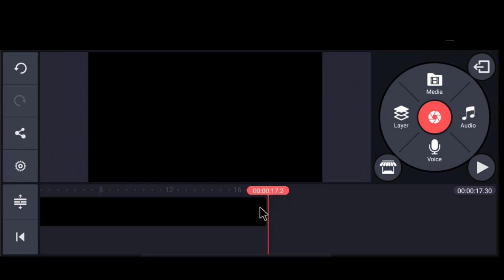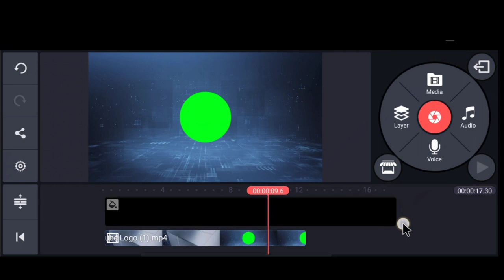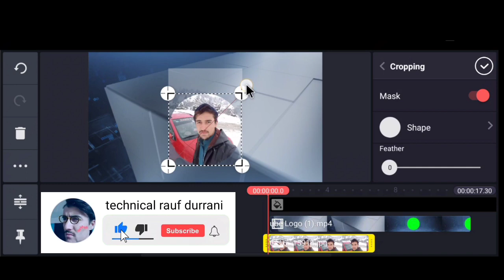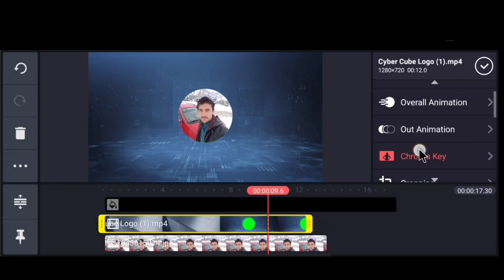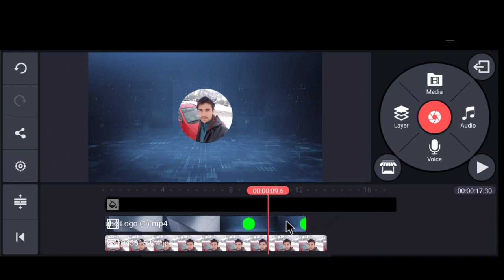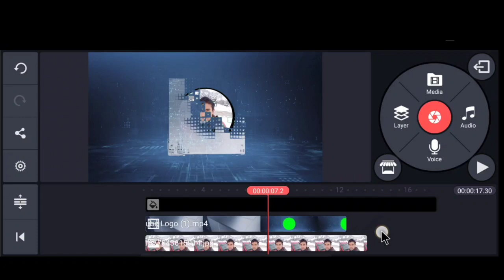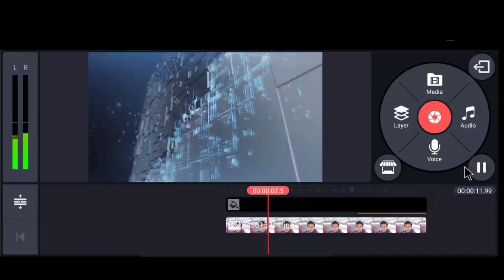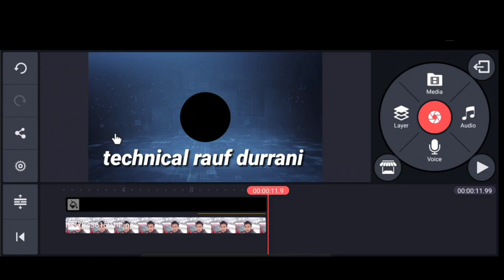How to Make Professional intro for ForYouTube channel in Kinemaster From Mobile || I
How To Make Intro In Kinemaster 2023| Kinemaster Se Intro Kaise Banaye | intro banana sekhy  intro YouTube channel k liyea kaise banyea kinemaster may intro banana ka complete tariqa es video may how to create YouTube channel intro in kinemaster of android phone intro create karnay ka eazi tariqa es video may

👉GLbgo Rs 250/-
👉GIntro ts 450/-
👉Gbanne Rs 300/-
👉Gsubscribe bell animation Rs 250/-
👉GNew ouTube Channel Rs 2400/- (with Logo &
👉GThumbnail Rs 200/-

video topic 👇
how to create YouTube channel name intro  how to create channel intro
how to make YouTube channel intro in kinemaster
how to make YouTube channel intro in kinemaster on Android phone
how to make intro for YouTube videos in kinemaster
intro for YouTube videos
how to make YouTube intro in kinemaster
how to make intro in kinemaster
how to make intro with kinemaster
intro kaise banaye kinemaster may YouTube videos k liyea
intro banaye YouTube channel k liyea
kinemaster may intro kaise banaye
make intro KineMaster may kaise banaye
YouTube channel intro KineMaster may
kaise create kare
YouTube channel videos k liyea make intro kaise create kare
make intro create karny Ka eazi method
make intro create karny Ka complete tarika
make intro create karny Ka pora tarika
kinemaster may YouTube channel k liyea intro banany Ka complete tarika
kinemaster may YouTube videos k liyea make intro create karny Ka complete tarika
kinemaster may YouTube channel k liyea make intro kaise banayea

how to create water drop Animation for YouTube intro in kinemaster intro kaise banayea KineMaster me

how to create intro for YouTube channel logo YouTube channel k liyea KineMaster may kaise banayea

agar video achha Lage to like karo
sher karo👈